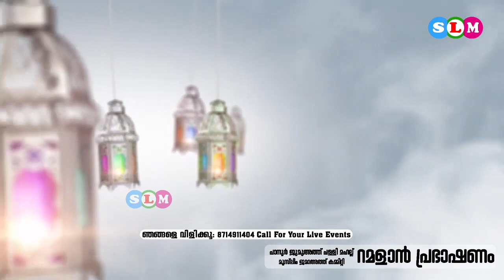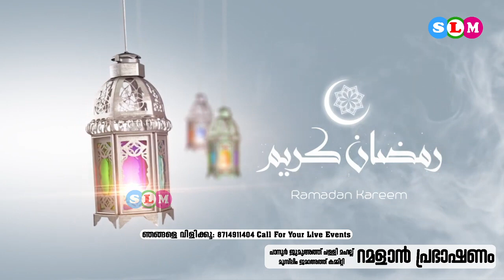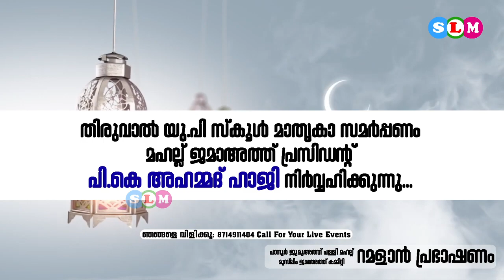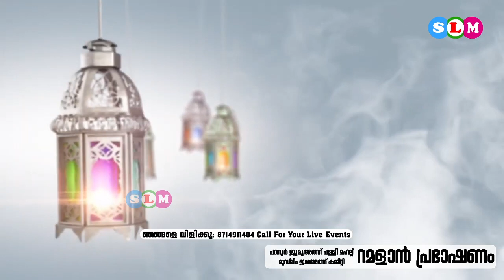MUSTHAFA HUDAWI AKKODU DAY-2 Panoor Muslim Jamath Committee Ramalan Prabhashanam